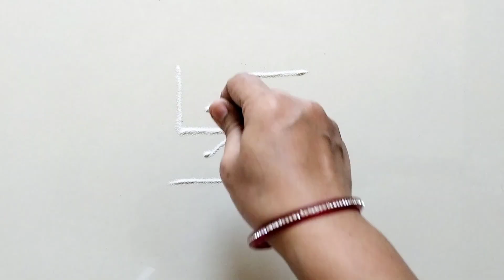छोटीशी शुभ स्वस्तिक रांगोळी | easy traditional swastik rangoli design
छोटीशी 🌷 ५ ते ३ ची अप्रतिम 👌 सुरेख रांगोळी | rangoli | rangolis | रंगोली

Traditional kolam design 🍀5×3🍀 dots daily rangoli 🍀 creative muggulu 🍀 latest rangoli design

#4*2*2 dots small muggulu
sukravaram traditional kolangal